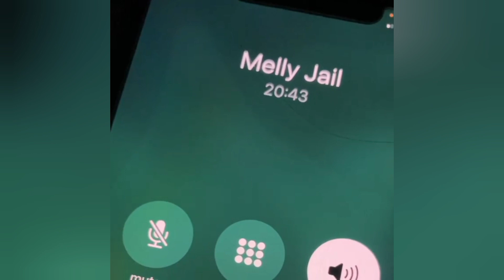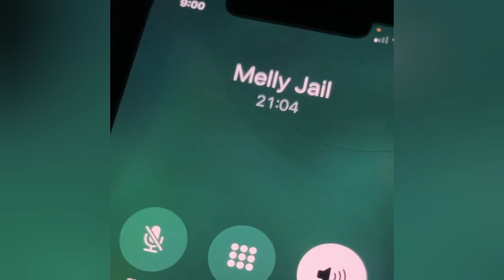YNW Melly calls from jail to promote Just A Matter Of Slime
In this video, I react to and provide a critical review of the information being provided to me from the clips/pictures featured. I provide my viewers answers to current events they're seeking information about.

Fresh Sounds Florida is a music news channel based in Florida that solely focuses on the latest news in the Florida rap music industry. I add value by reacting to and providing a critical review to all news that I report pertaining to the rap culture of Florida.